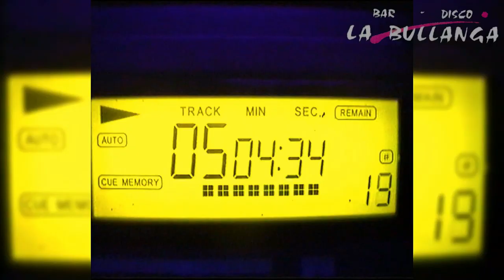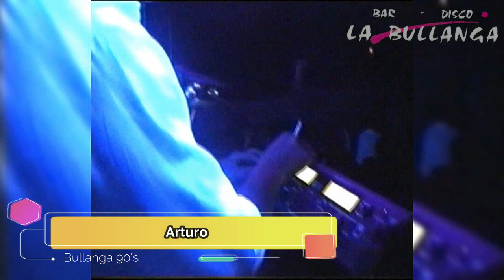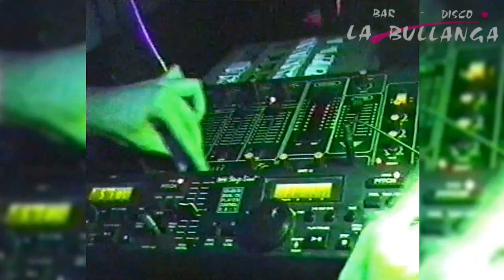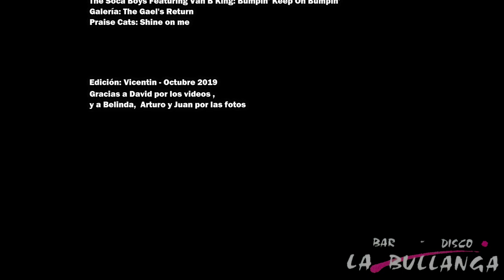La Bullanga 90's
En la década de los 90 existió en Graus una nutrida zona de locales de ocio nocturno. Para una gran parte de jóvenes que venían a divertirse desde  todos los puntos de Ribagorza , La Bullanga era uno de los más representativos. Te mostramos cómo era la marcha en este local para que la conozcas si no la viviste y la recuerdes si estuviste allí.
Las imágenes son del 1993 al 2003
Si reconoces a alguien ... etiquetalo.
Gracias !!

Tracklist (por orden de aparición)

Blur- Country House
(Graham Coxon, Damon Albarn, Dave Rowntree, Alex james)

Matrix: The Music is light
(Maurizio Braccagni - Roberto Gallo)
Boy Records Spain 1994

DJ Jean: The Launch

Con icencia cedida a YouTube por
AltraModaMusic (en nombre de High Fashion Music); LatinAutor, ASCAP, LatinAutor - PeerMusic, SODRAC, UBEM, The Royalty Network (Publishing), ARESA, BMI - Broadcast Music Inc., CMRRA, Warner Chappell, Abramus Digital, PEDL, BMG Rights Management, LatinAutor - Warner Chappell y 14 sociedades de derechos musicales

Love Connection: The Bomb Triple X Club Mix

Believe Music (en nombre de Time Records); LatinAutor - SonyATV, BMI - Broadcast Music Inc., Sony ATV Publishing, SODRAC, EMI Music Publishing, ASCAP, LatinAutor, UBEM y 6 sociedades de derechos musicales

Novy Vs Eniac: Superstar

Kontor New Media Music (en nombre de Kosmo Records); CMRRA, LatinAutor - Warner Chappell, Sony ATV Publishing, ASCAP, UBEM, Warner Chappell, PEDL, LatinAutor y 11 sociedades de derechos musicales

Fabio Locati& Maurizio Braccagni: Brainstorm

Edizioni Ishtar S.n.c. (en nombre de BRAINSTORM)

Kriss : Tonight

Camisra: Let me show you

Bpm System: C'est si bon

The Orchard Music (en nombre de Contrasena Records S.L); UMPG Publishing, SODRAC, EMI Music Publishing, Sony ATV Publishing y 3 sociedades de derechos musicales

Pont Aeri: Flyng free

Believe Music (en nombre de Bit Music); The Royalty Network (Publishing), LatinAutor - PeerMusic, ASCAP, LatinAutor, UBEM y 6 sociedades de derechos musicales

Domi-Nation: Razor Blade

Electropolis
Vale Music Spain SL 2001

Out of Grace: Anglia

(Kuyten - Verkuylen)
Be Yourself Catalogue BV (Rightster) (en nombre de Be Yourself Catalogue B.V.); Muserk Rights Management y 4 sociedades de derechos musicales

Cassandra- Just Tell my Why

Believe Music (en nombre de Do It Yourself); Muserk Rights Management, LatinAutor, UNIAO BRASILEIRA DE EDITORAS DE MUSICA - UBEM y 3 sociedades de derechos musicales

Don Esteban featuring Jack Attack: Bangin'

Believe Music (en nombre de Aqualoop Productions GmbH) y 1 sociedades de derechos musicales

Pinball feturing MC Miker G: Party

Believe Music (en nombre de Aqualoop Productions GmbH)

Potatoheads: Pump it Up (Club Mix)
(Yamamoto,Stone,Reith, Kroll)
Bass Bumpers Music (Germany) 2000

DJ Disco: Reach 2 the Top (Original mix)
(Groeneveld,Van der Zwan, Voermans)

Label Worx Limited

The Soca Boys Featuring Van B King: Bumpin' Keep On Bumpin'

[Merlin] Red Bullet Productions BV (en nombre de Red Bullet); UMPI y 1 sociedades de derechos musicales

Galeria: The Gael's Return (Espirito Pumpin' remix)
(Oliver Wallner, Martin Fischer)
Temprogressive Spain 1999

Praise Cats: Shine on me
Eric L Miller